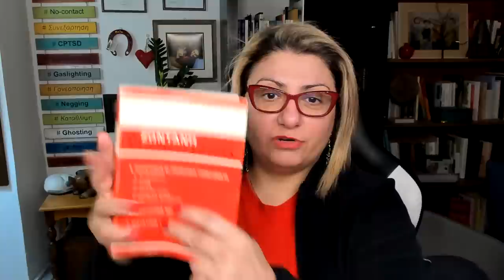Πώς μπορώ να καταφέρω να έχω μια όμορφη και υγιή ζωή σε ένα κόσμο που μου φαίνεται απειλητικός;